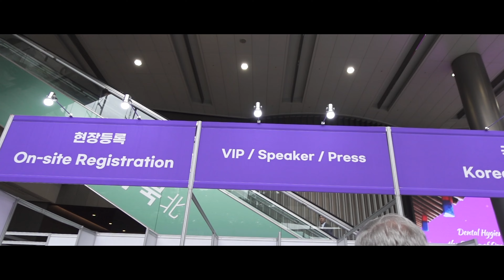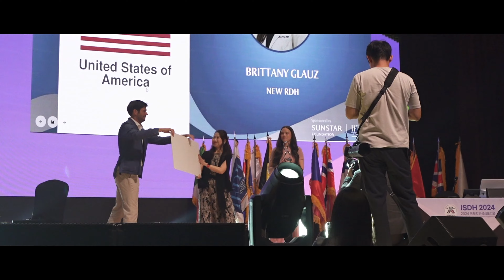VLOG: SEOUL, KOREA WORLD HYGIENIST AWARD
Come with me to receive the world hygienist award!✨🦷🧚🏻

🛍️Amazon storefront